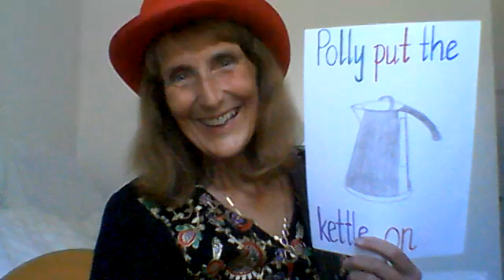Polly put the kettle on